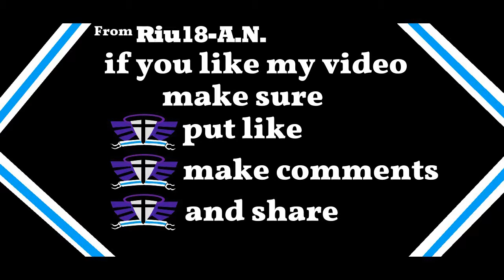TF2 VS PonyVille - Discord Gameplay from Riu18-A.N.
i play as Discord in TF2 VS PonyVille and
TF2 VS PonyVille is like Freak Fortress 2
well is not first play in all the time i lose in videos i record it
and after this video i did even it was not easy, and i win,
i hope you enjoy to watch.

Me VS 13 Players

the server group?